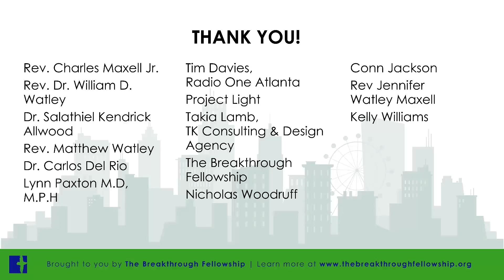Real Talk with Rev. CAM - The Vaccine The Black Community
In a time when everyone is an 'expert', The Breakthrough Fellowship is connecting you with the most accurate information coming from the experts themselves. Join us for a conversation on the Covid-19 vaccine and how the pandemic directly impacts our community.

We will be addressing some of the larger misconceptions, getting your questions answered and sharing some of the ways you can get access to the vaccine.